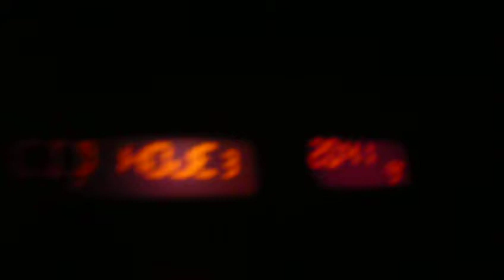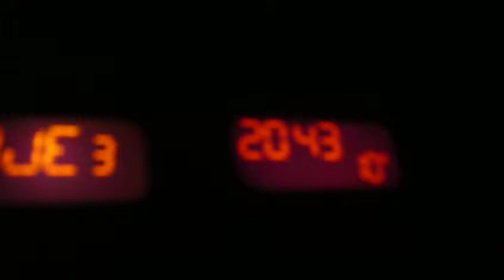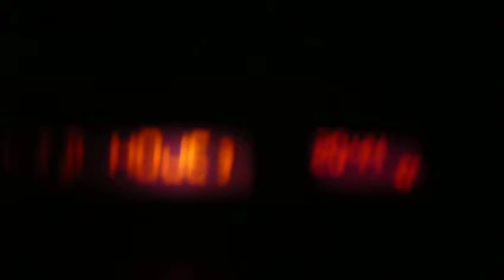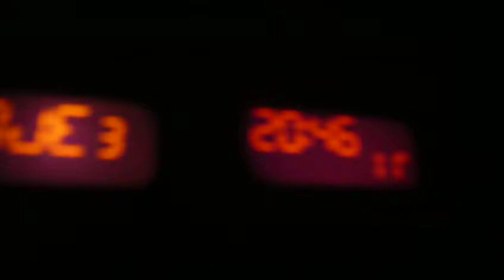Vila do Conde até ao Mar e Póvoa de Varzim pela Marginal - 06 de Dezembro de 2014 - 049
Vila do Conde até ao Mar e Póvoa de Varzim pela Marginal - 06 de Dezembro de 2014